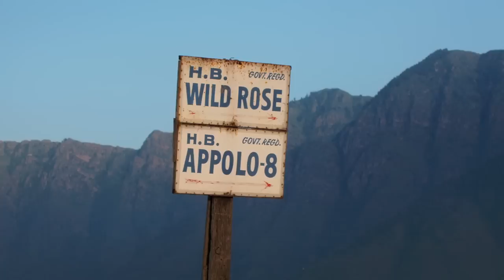Boat (Shikara) ride through back waters of Dal Lake Srinagar Kashmir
Boat (Shikara) ride through backwaters of Dull Lake Srinagar Kashmir. Shikara is a flat-bottomed canoe usually peddled by one person at the back of the boat. The pictures were taken by my daughter Maleeha. The music is vintage Shiv Kumar Sharma and is available at Amazon an  iTnes.